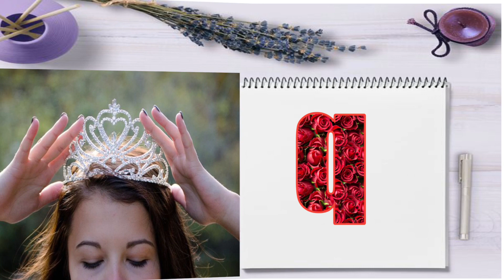ABCD flip book rhymes for kids ।abcd। एबीसीडी।small letters abcd flip book song।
ABCD ABCD
abcd for LKG
abcd for new born baby
abcd for infants
abcd for nursery students
abcd for 1 year old baby
abcd learning vedio
abcd flip book animation
अल्फाबेट सिखो A से Z तक
channel name:-
Universal Kids school
धन्यवाद learn by Flip book animation